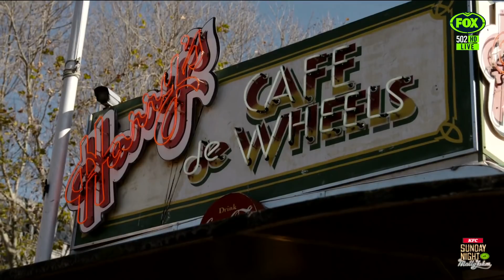Bozza joins the boys and relives Man Utd days, bust ups with Sir Alex and hair transplants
Mark Bosnich has had an unbelievable career, from playing for Manchester United and Australia to respected football and sports commentator. But his bigger than life personality is what really draws you in, and he joined the boys on Sunday Night with Matty Johns to relive some of his best and funniest moments both on the pitch and off it.